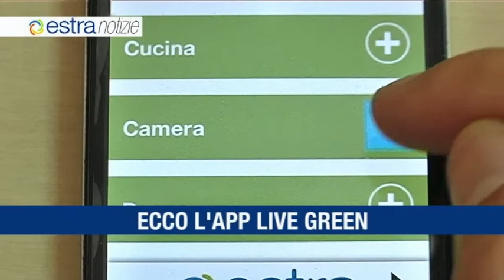Estra Notizie Maggio 2015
Centria attiva 83.000 Bonus sulla bolletta gas
EstraClima realizza la riqualificazione energetica del conservatorio S. Niccolò di Prato
Live Green: la App gratuita sui temi dell'energia e della sostenibilità ambientale